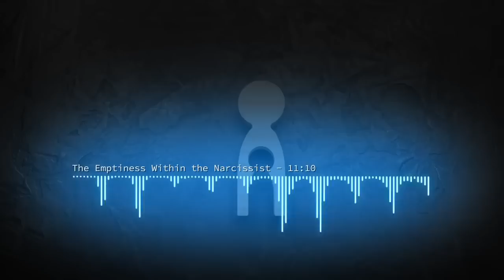The Emptiness Within the Narcissist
When you are the victim of our kind, you are often left depleted broken, dented and crushed. This happens several times through the narcissistic dynamic as is explained in this video, but then, what about the emptiness that the narcissist, especially the lower echelons must deal with?